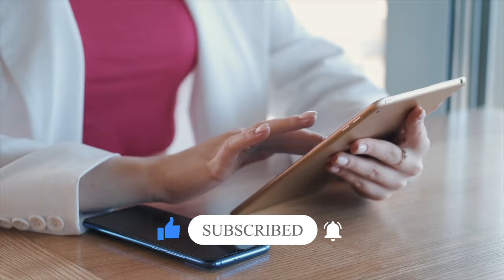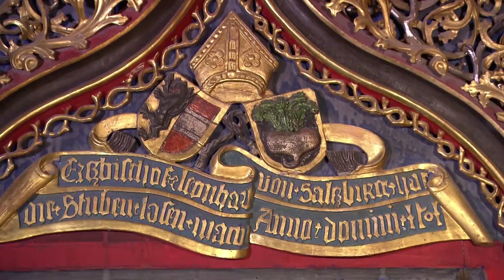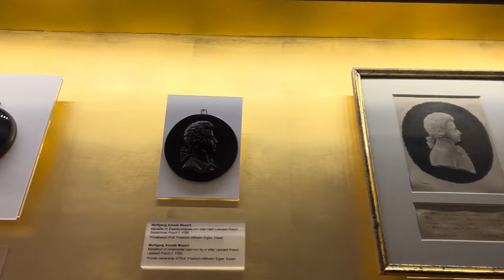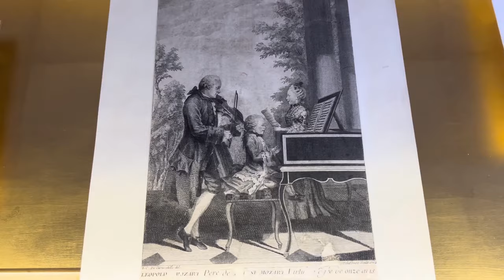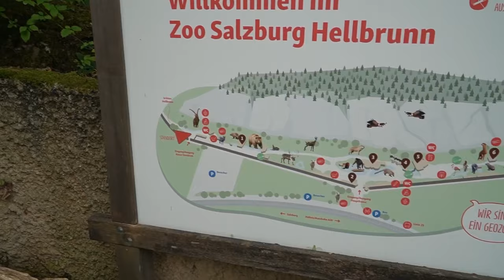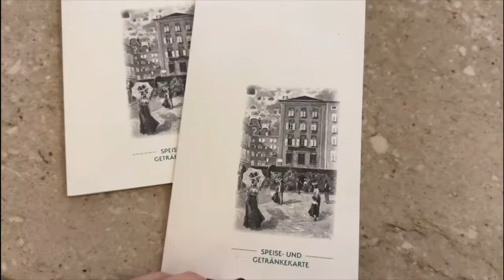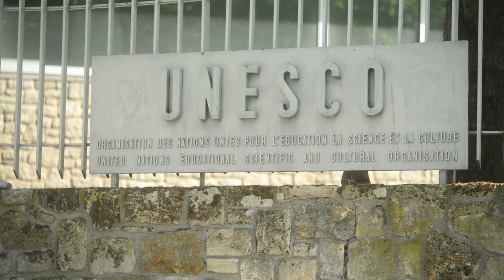Salzburg - Austria 🇦🇹 | 20 Best Things To Do in Salzburg - 2024 ✈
Explore the captivating beauty of Salzburg, Austria, with our curated list of the 20 Best Things To Do in 2024. Immerse yourself in the rich history of Mozart's birthplace, wander through picturesque gardens, and indulge in the culinary delights of this charming city. Join us on this virtual journey as we unveil the top attractions that make Salzburg a must-visit destination. Plan your itinerary with these travel highlights for an unforgettable Austrian adventure! 🇦🇹✈

🔴👍 5000 LIKES ON "Salzburg - Austria 🇦🇹 | 20 Best Things To Do in Salzburg - 2024 ✈"?

0:00 Intro Salzburg Travel Video
0:33 Hohensalzburg Fortress
1:34 Mirabell Palace and Gardens
2:28 Mozart's Birthplace
3:27 Salzburg Cathedral
4:06 Getreidegasse
4:40 Salzburg Museum
5:10 Attend a Concert at Mozarteum
5:38 Hellbrunn Palace and Trick Fountains
6:18 Salzburg Zoo
6:55 St. Peter's Abbey and Cemetery
7:31 Café Tomaselli
8:14 Salzburg Marionette Theatre
9:02 Take a Sound of Music Tour
9:32 Stroll along the Salzach River
10:01 Dine at St. Peter Stiftskeller

From the magnificent Hohensalzburg Fortress 🏰 to the whimsical Mirabell Gardens 🌸, prepare to be amazed and enchanted! But that's not all – get ready for a splash-tastic adventure at Hellbrunn Palace's trick fountains and more!